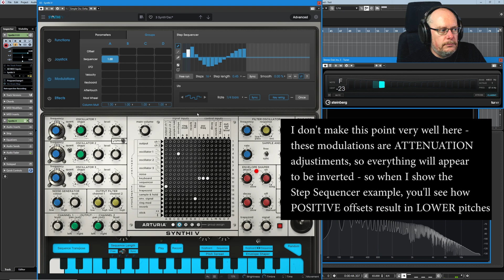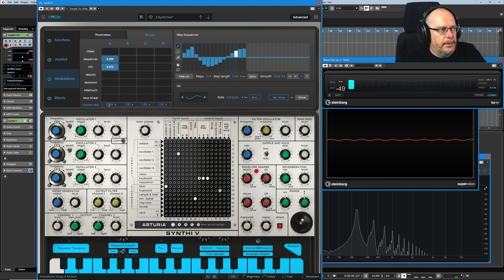Arturia EMS Synthi V Tutorial Ep#11 - The Modulation Page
Today we take a look at the Modulation page, which includes access to the Group Pin Matrix tab.

The Synthi AKS, released by Electronic Music Studios (EMS) in 1972, was one of the great sounds of early 70's synthesis. Modelled on the famous VCS3, it was an affordable, briefcase-sized synth that was capable of punching way above its weight. With several innovate design features, including a 256-event sequencer (unheard of at the time), it deserved more attention that it received.

This faithful emulation by Arturia is an absolute wonder.

In this video series we'll deconstruct the synth, component by component.

My channel is these things:

1. A place to share my songs - via various 'Back on Track' video series - in which you'll see each song idea evolve step-by-step, with me (hopefully!) improving my song-writing skills as we go.
2. An outlet for me to discuss all things musical - including technical break-downs of software and tools that I use, as well as more wide-ranging discussions of topics that interest me.